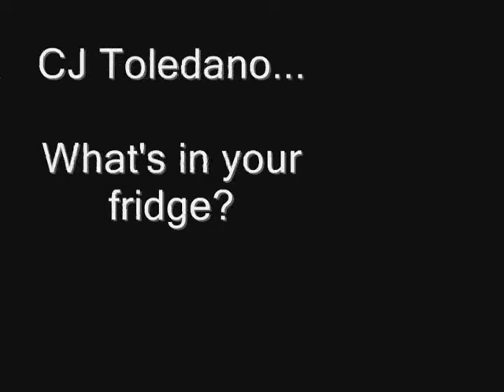CJ Toledano fridge raid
The Lincoln Lodge is Chicago's favorite stand-up comedy show, now in its 12th year!

or visit us at 4008 N. Lincoln Ave every Friday night!